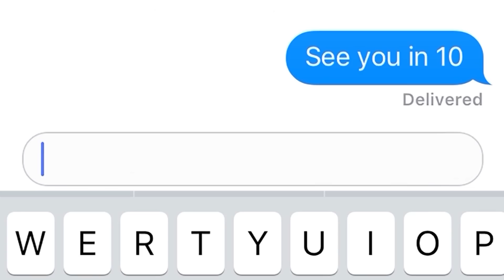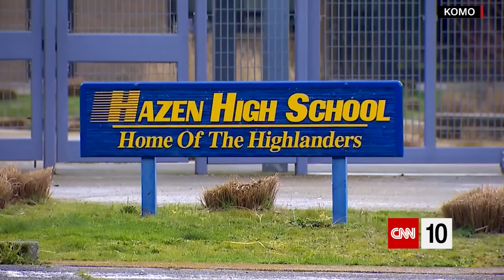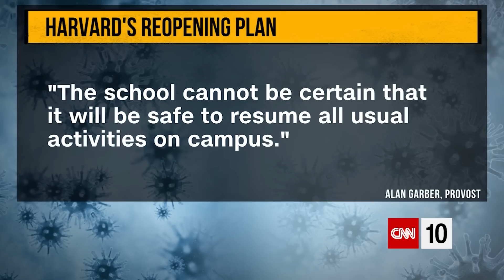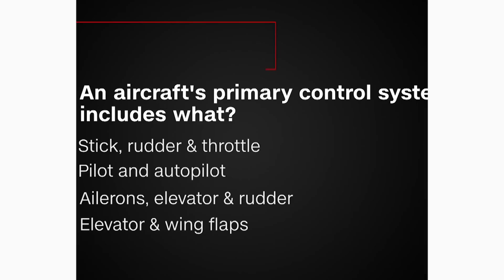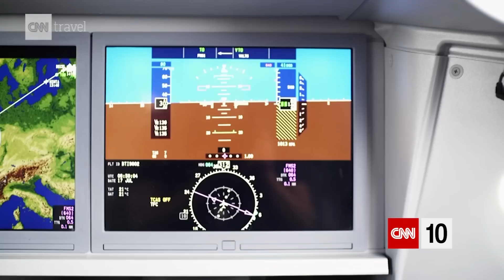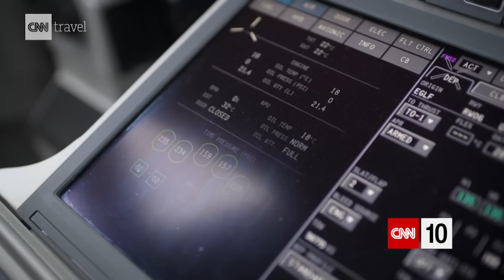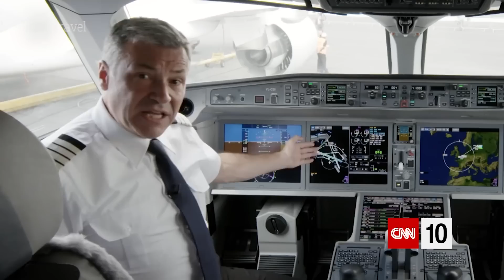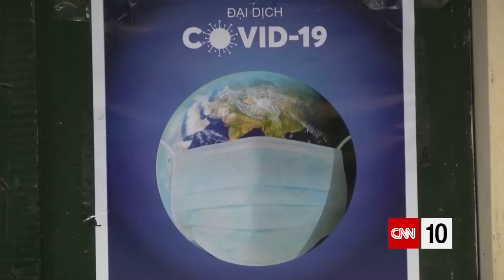Back To School? | May 1, 2020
Most U.S. states are planning to reopen some businesses over the next few days, but that's not the case for their schools. What are the plans for returning students and teachers to campuses? We're featuring a close-up look inside the cockpit of a passenger jet. And we're showing you the helicopter that's headed to Mars.